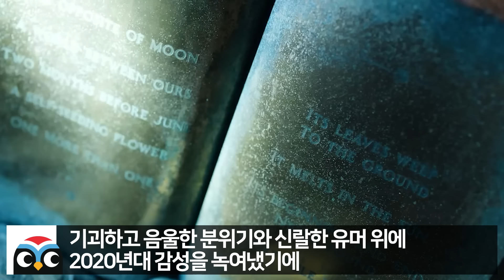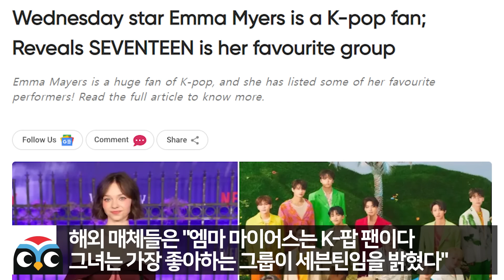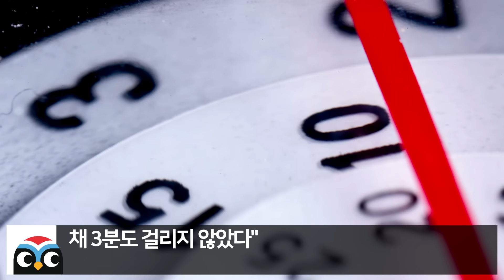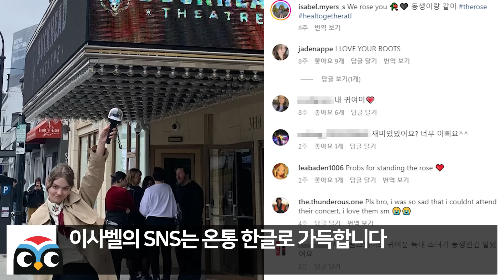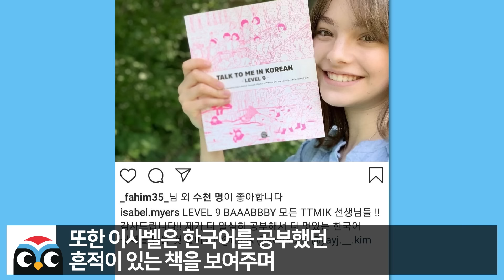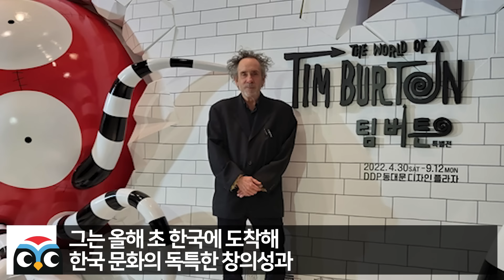한국때문에 여배우 캐스팅 바꿔버린 헐리웃 유명감독